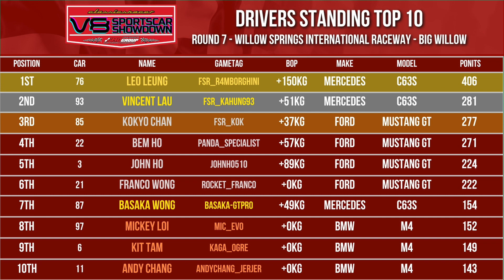GT7: SSMDG Classicsracer V8 Sportscar Showdown 2024 - Round 7 Race Highlight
SSMDG Classicsracer V8 Sportscar Showdown 2024
第七回合 - 美國－柳泉國際賽道
賽事回顧 及 精華重温
〔賽事回顧：Franco Wong〕
〔精華剪接：Karl Hui〕
〔精華旁述：邢安邦〕

今回合我們來到加州的 柳泉國際（大柳樹賽道） 一條真實的賽道。全長3.96公里只有9個彎道，顯然是一條以高速為主的賽道。不過，由於賽道是在五十年代設計，兩旁的緩衝區近乎零，車手在比賽時必須非常小心謹慎，如果賽車在這個沙漠上興建的賽道上發生意外，很可能會在完全沒有抓地力的沙地上失控飛奔。因此，車手在場上對抗時必須特別注意自己的賽道空間。我們將在這裏進行三場各14圈的比賽。V8SS賽車每圈大約需要1分14秒。

起步後約300米的T1號彎道（Castrol）看似只是一個簡單的90度彎角，但實際上卻是一個相當緊湊且稍微外傾的左彎。車手一開始可能會以為可以以較高的速度進入，但在逐漸鬆開剎車時就會發現轉向不足而衝出跑道。T2號彎（Rabbit Ear）是一個長長的高速右彎，需要保持穩定的轉向角度並通過油門控制前半段，將切入點設在彎道頂點。然後全速前往T3和T4號彎（The Omega）這個困難的上下坡彎道。由於坡度變化快加上路面起伏，很容易失去前輪抓地力而失控。T5號彎需要盡量靠近右側鬆軟碎石路肩的頂點制動，接著是平坦上升的高速T6號右彎（Monroe Ridge）。因為隆起的頂端會產生很大的荷重變化而容易出現轉向不足。後半段是一系列平坦的高速彎道，緊接著是最有挑戰性的T9號彎(Sweeper)。進入這個最後彎道的速度非常高，準確的循跡剎車力度是關鍵。

本回合共有13名車手參加 排位賽 。在總成績排名上領先的Leo Leung以令人讚嘆的1分13.131秒奪得本季的第三次杆位。另一金組的93號車手Vincent Lau以1分13.280秒的成績緊隨其後排名第二。銅組23號車手Billy Cheng以相差0.258秒的成績排名第三。前七名車手的成績相差不到一秒，預示著接下來的比賽將會非常激烈。

在 第一場比賽 中，擁有杆位優勢的「林寶」Leo Leung以輕鬆的姿態取得第一名。「家雄」Vincent Lau以穩定的表現勇奪第二。而於第三位起步的Billy Cheng因意外而無緣頒獎台，22號車Bem Ho把握機會上升一位，獲得第三名。此外，「林寶」還以1分13.465秒的最快圈速及領先分獲得合共額外2分獎勵。

每場比賽結束後，賽會會給予五分鐘的時間供需要提出抗議的車手使用。賽會會在場地翻查錄影並即時作出判決，以確保比賽的公平性。第二場比賽的排位根據第一場的名次，並且前五名的車手需要加上優勝負重。第一名加50kg，第二名加40kg，直至第五名加10kg。

在 第二場比賽 開始前，賽會工作人員忙於核對每位車手的重量。儘管面臨著優勝的壓力，領先的車手們仍然能毫不受影響地繼續展現出卓越的表現，上一場比賽中的三位優勝者再次順序登上頒獎台。「林寶」再次以pole to win的姿態贏得比賽。「家雄」獲得了第二名，「Bem Sir」Bem Ho獲得了第三名。此外，「林寶」繼續以1分13.599秒的最快圈速和領先圈贏得了額外的獎勵分。

第三場比賽 在日落時分舉行，現場視野相對良好，無需亮起頭燈進行比賽。尾場比賽通常是整個晚上的重頭戲，其中前五名車手根據上一場比賽的成績逆向排位，以及根據抽籤決定的杆位。小記認為每個回合的第三場比賽絕對是亮點，車手們不僅需要展現自己的技術，還需要對場地的變化作出敏銳的反應，這對他們來說是一個巨大的考驗。

在第二場比賽中排名第十一位的Kay Yu幸運地被抽到了杆位起步。而在第二場比賽中John Ho和「KOK」Kokyo Chan分別獲得了第四和第五名。在前五名逆向排位的情況下，「KOK」成為了第二名，而John Ho則以第三名起步。

第七回合最後一場比賽開始，杆位的Kay Yu未能抵擋後面高手位置不斷下滑。最後，表現優異的「家雄」在最後一圈僅以0.015秒力壓Bem Ho衝線贏得了今季的第二次冠軍，而第三位起步的John Ho站上頒獎台末席獲得了第三名。此外「林寶」再以1分13.677秒的最快圈速獲得了額外的1分獎勵，而領先圈的獎勵則分別由「KOK」、「Bem Sir」和「家雄」獲得。

七個回合比賽結束後， 積分榜 再次出現變化；Leo Leung以406分高居榜首，Vincent Lau則以281分上升至第二位。緊追在後的是Kokyo Chan以277分位居第三。

雖然Leo Leung的冠軍地位毫無懸疑，但第二至第四位車手之間的積分差距僅有10分，因此，最終排名需要等待最後一輪比賽的結果才能確定。

第八回合 將在佛羅里達州的 地通拿國際道路賽道 舉行收官之戰。這賽道自1959年開放以來,一直是Daytona 500和NASCAR賽季揭幕戰的主場，是賽車運動的核心地標之一。這條6公里長的賽道融合了高速橢圓型傾斜彎道、緊湊內部區域以及後方直線上的高速雙減速彎角，對賽車的速度和抓地力提出了嚴格要求。賽道的直道和橢圓形部分總長約3公里，完全專注於極速表現。此次收官之戰將考驗參賽車手的全方位實力，必須兼顧高速穩定性、精準操控和出色的戰略決策，才能在這座最高水準的經典賽道上取得勝利。喜歡SSMDG的朋友請密切留意我們的報道。

電競賽車粉絲可以到我們官方網站 Gran Turismo Championship各社交媒體專頁，留意最新賽事動態。更可以以特惠價，購買Fuchs Silkolene汽車用油品！

特別鳴謝今季錦標賽冠名贊助商Classicsracer，及以下贊助商對SSMDG Gran Turismo錦標賽及香港電競賽車嘅支持！

Castle亮麗－清潔用品
Classicsracer－經典汽車銷售
Evolve Racing－香港賽車隊冷
Fuchs Silkolene (Hong Kong)－汽車油品
GamesBond－應用程式
Goodyear (Hong Kong)－固特異輪呔
Gtech Oil Additive－汽車添加劑
Not4Game－電競賽車架
Oasis Tech－賽車用品
P&P Garage－汽車造型
Reflections HK－車漆護理
Rocket Battery (Hong Kong / Macau)－汽車電池
Scene by Ice Fire - 經典日本時尚
Shadow M Photography－汽車攝影
WeCar－汽車傳媒
Z-Challenger－電競賽車發展
Zenox－電競產品
Zoom Car Life－東京駕駛體驗